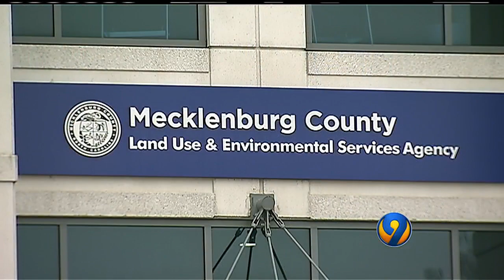Coal Tar sealant used to prevent cracks in parking lots dangerous, officials say